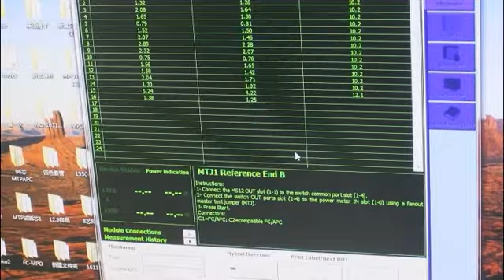Automatically test IL and RL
For the JGR Tester, this is automatically test MPO OR MTP Connector Instertion Loss, which taken from the production line in our company.